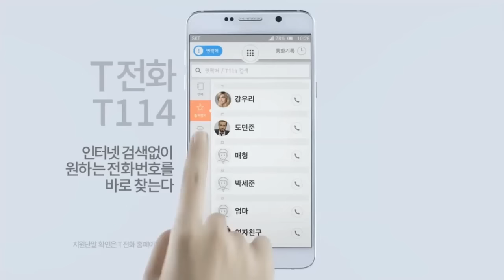雪炫(AOA) SK telecom T Phone T114 廣告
2015  설현, 이기영, 박철민   SK텔레콤 T전화 T114편